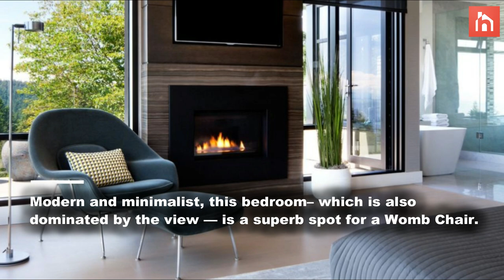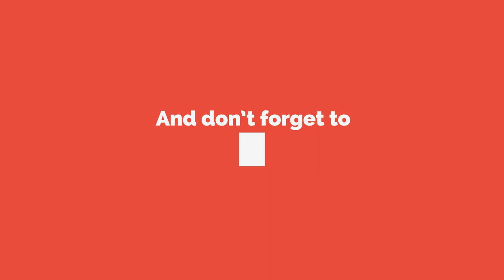Iconic Womb Chair Perfect For Today’s Decorating Styles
There’s nothing like the feeling of being ensconced in big cushy chair, with your knees pulled up and softness all around – that’s something that Florence Knoll knew when she asked legendary designer Eero Saarinen to design a chair for her. The product of his innovative design skill was the womb chair, which has become an iconic mid-century classic.